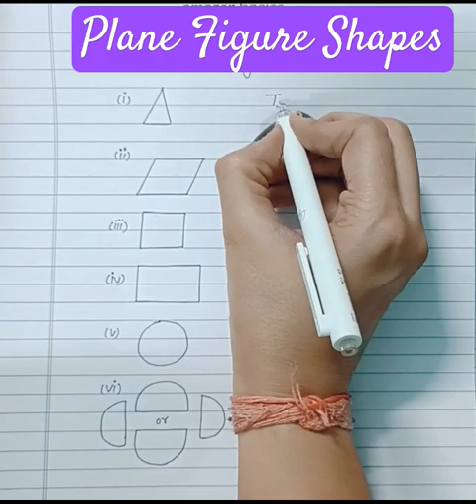Plane Figures📒🖋️✨🪄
Plane Figures📒🖋️✨🪄 maths plane figure shortfeed concept @manishachahal1337